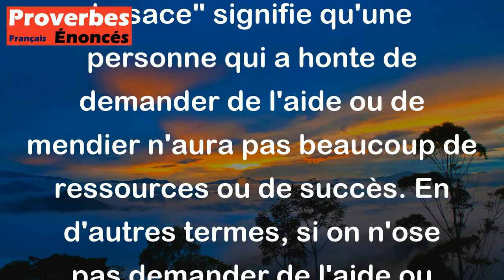Proverbe Français - À mendiant honteux petite besace.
Ce proverbe français "À mendiant honteux petite besace" signifie qu'une personne qui a honte de demander de l'aide ou de mendier n'aura pas beaucoup de ressources ou de succès. En d'autres termes, si on n'ose pas demander de l'aide ou afficher ses besoins, on risque de se retrouver dans une situation difficile avec peu de moyens pour s'en sortir. Il souligne l'importance de surmonter sa fierté ou sa honte pour obtenir l'aide nécessaire lorsque c'est nécessaire.